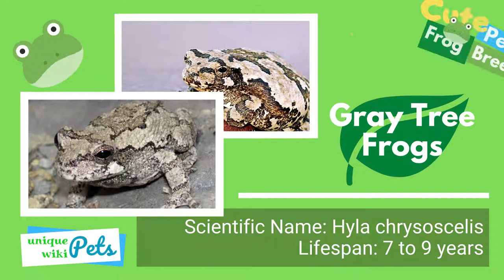TOP 9 Cute Pet Frogs in the World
Dart Frogs (Dendrobates spp)
Gray Tree Frogs (Hyla chrysoscelis)
Red-Eye Tree Frog (Agalychnis callidryas)
White Tree Frogs (Litoria caerulea)
Granular Glass Frog (Cochranella granulosa)
Golden Poison Frog (Phyllobates terribilis)
Amazon Milk Frog (Trachycephalus resinfictrix)
Borneo Eared Frog (Polypedates otilophus)
Tomato Frog (Dyscophus spp)